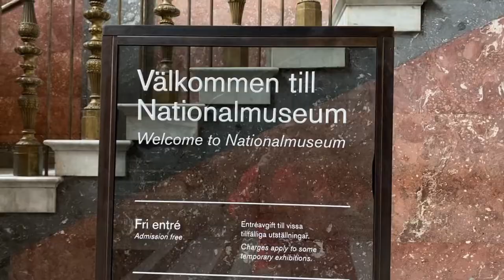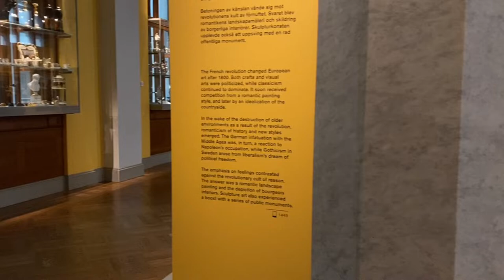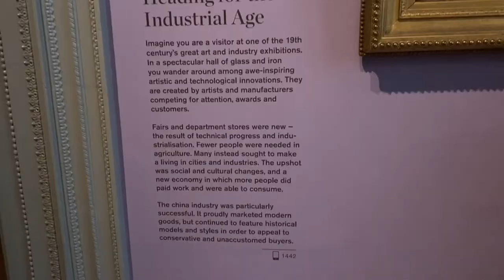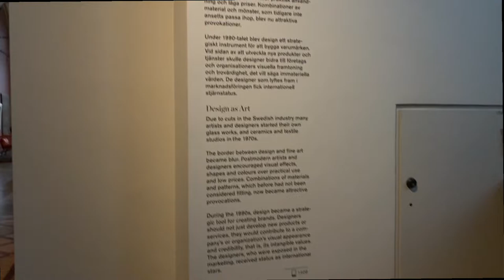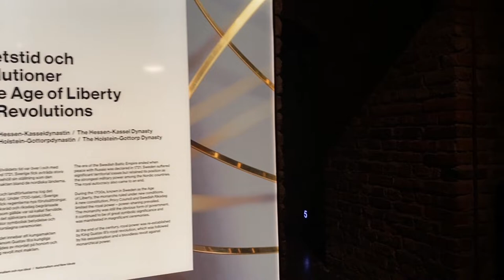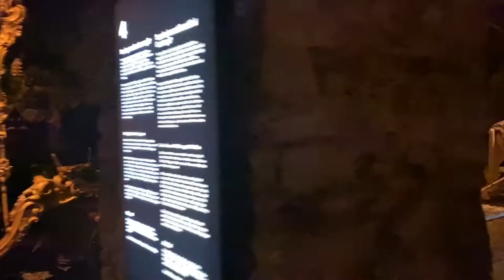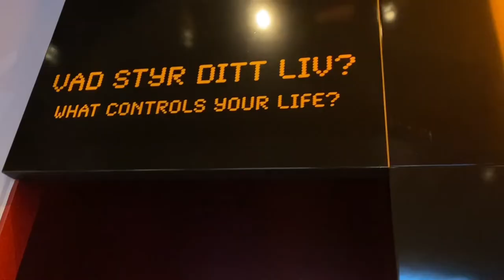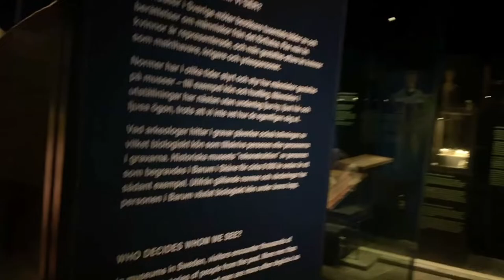Free Admission Museum in Stockholm - Part 1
Stockholm is the best place for people who want to visit museums with free admission when they travel to new places. There are at least fourteen museums for the best of history, culture and art are ready to be explored.

In this part you can enjoy a video of three beautiful museums :
1. National Museum
2. Royal Armoury Museum
3. Swedish History Museum